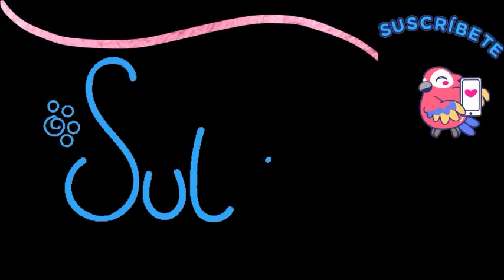Beautiful Moon drawing with glitter| Farzana colour craft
Hi friend,